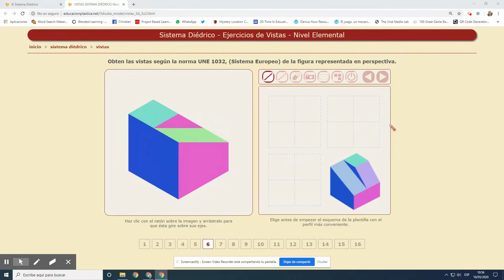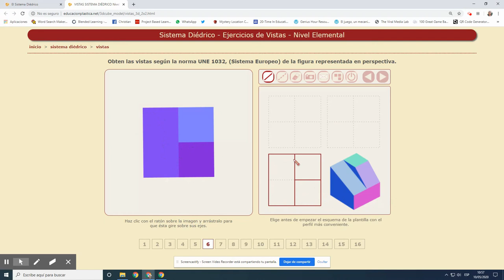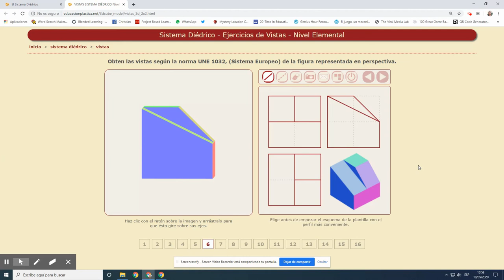[VIP] Figures 4, 5 i 6. Planta, alçat i perfil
Per fer l'activitat proposada per aquesta setmana et caldrà:
1. Descarregar els enunciats de les figures per dibuixar a mà
2.